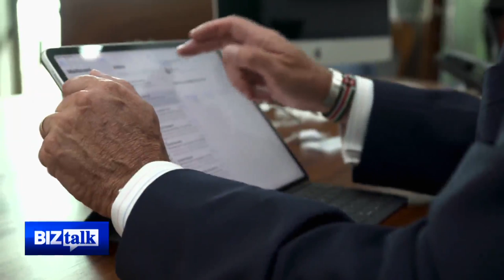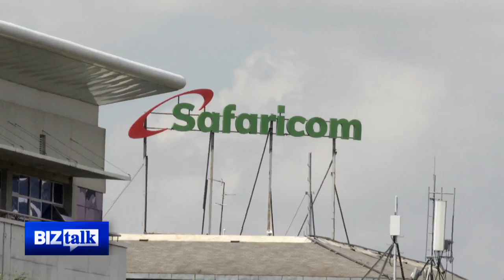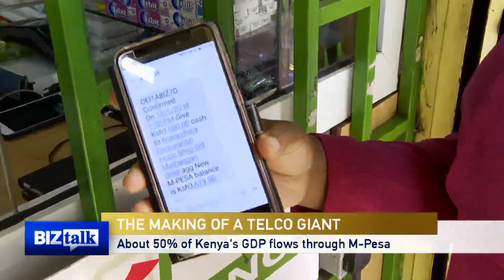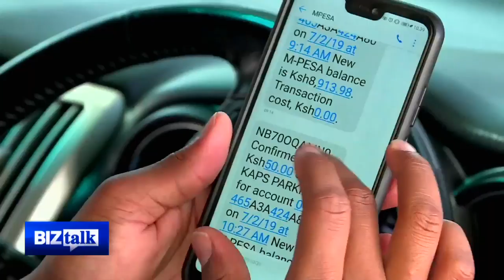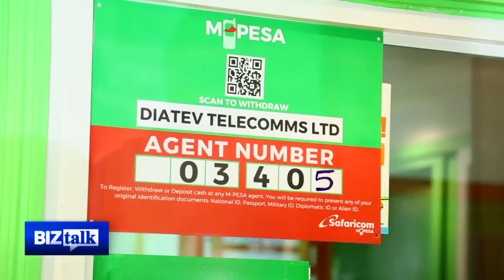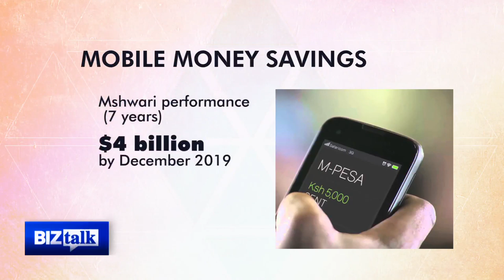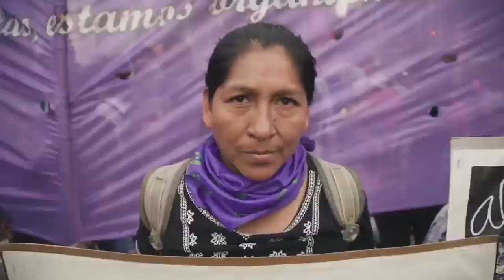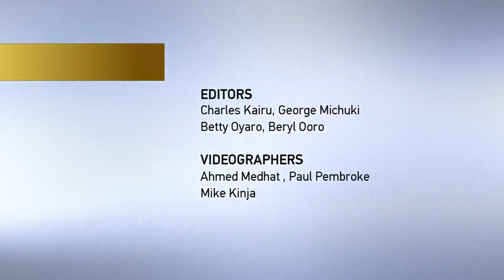CGTN BizTalk: The making of a telco giant – Safaricom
In this episode of CGTNBiztalk, we explore Safaricom, the telecommunications company that's fast becoming a market leader in Africa, and a man who has become a legend of sorts on the continent: Michael Joseph, whose name is synonymous with Safaricom's success.

The company that started out with a team of five people now employs around 6,500 staff, has more than 34 million subscribers and over 63 percent of the market share in Kenya alone.

Valued at over $11 billion and arguably the most profitable company in East Africa, what lies ahead for Michael Joseph and his company?

BizTalk is a 30-minute business interview show that airs Saturdays from 08:30 to 09:00 GMT and rebroadcasts throughout the weekend. The show is also posted on social media platforms including Facebook and YouTube.